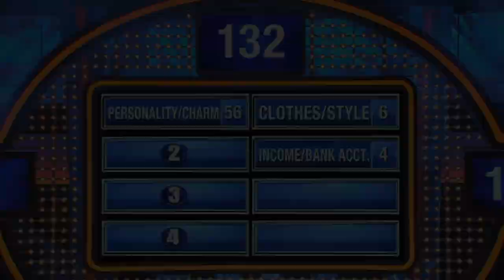You ain't CUTE? Get THIS | Celebrity Family Feud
The Jaguars' Cam Robinson has never needed to consider THIS question before... but he DOES find an answer! And it is DEFINITELY going to be up there!